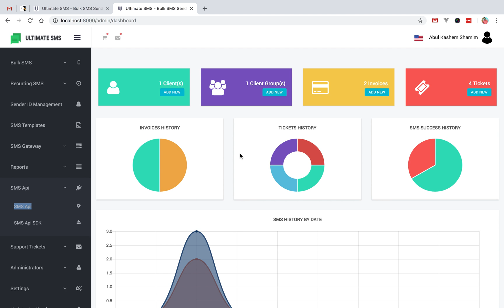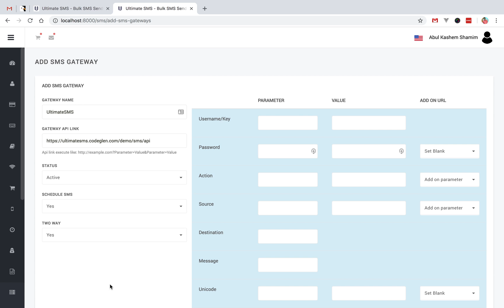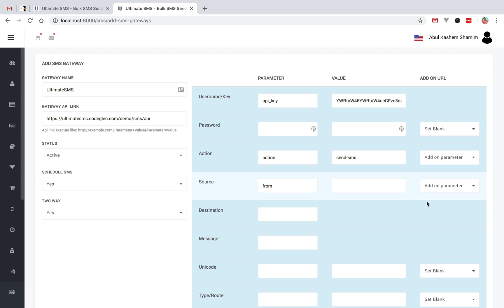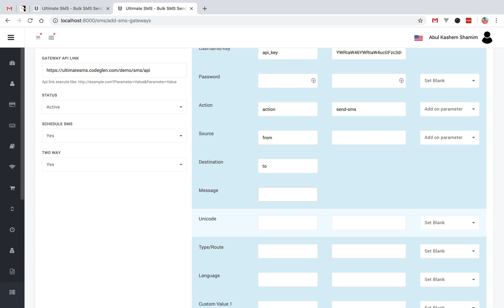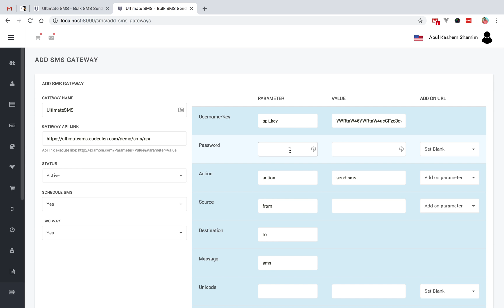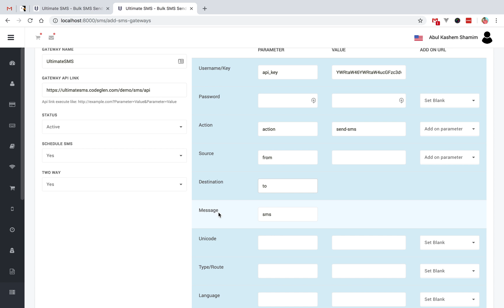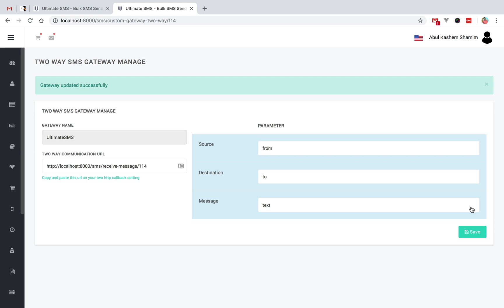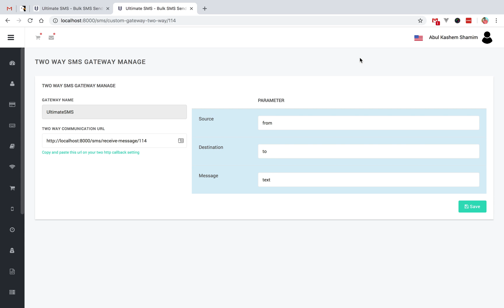How to add custom gateway on Ultimate SMS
Ultimate SMS is a powerful, flexible and User friendly Bulk SMS Marketing Application. Its also an all-in-one solution for your SMS marketing. It’s easy to use & install.

This is the video tutorial for how to add custom gateway on Ultimate SMS.